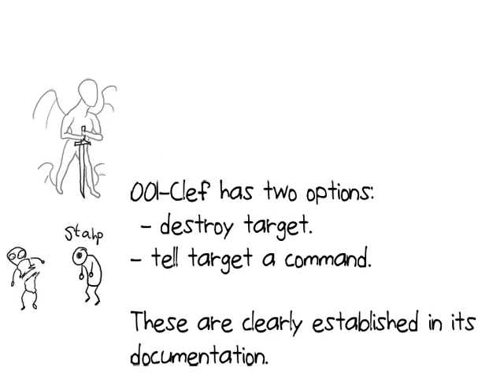SCP-001 vs 2317: All Hype or All Bite!?